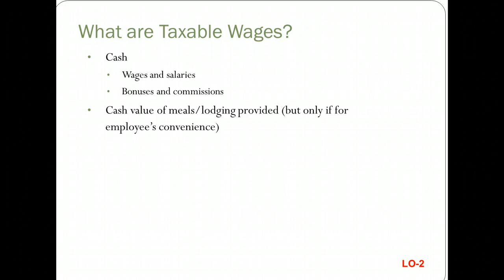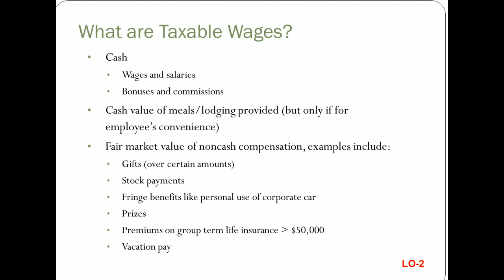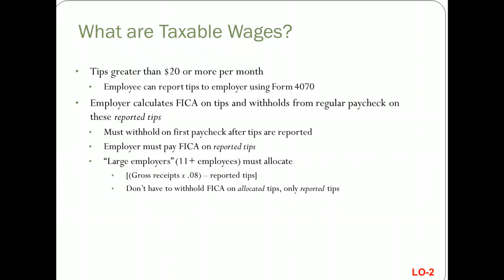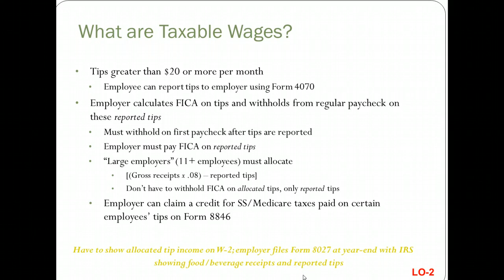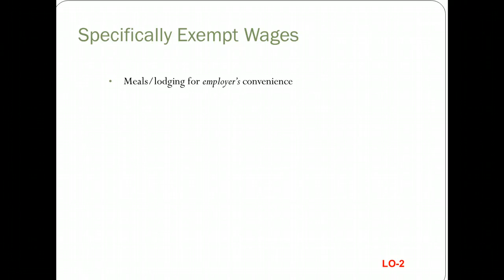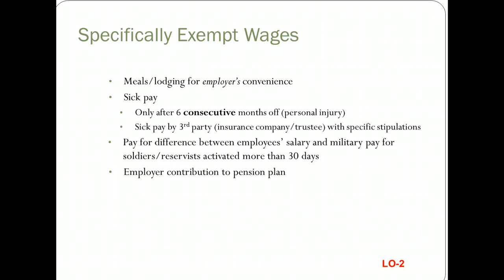Beigs Chapter 3 - LO 2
Types of compensation that are defined as wages